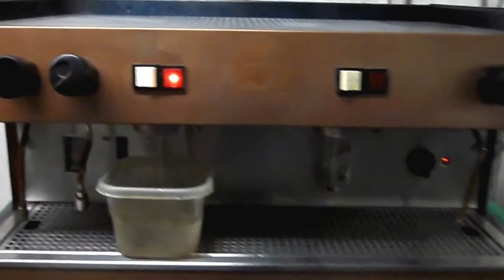Mairali / Futurmat 2 Group Commercial Espresso machine Test and Function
This video is to show the functions of a Mairali 2 Group Commercial Espresso Machine. also shows that all functions have been tested.

This Machine available for Sale here: